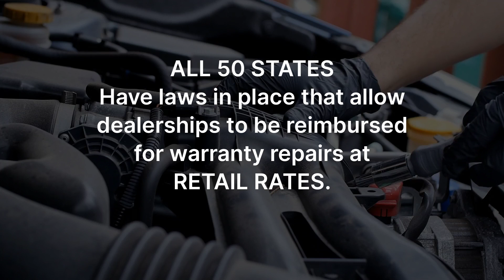Margin Plus Test Drive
Test drive margin plus, our manufacturer warranty reimbursement program.